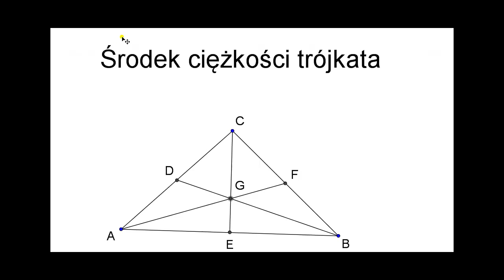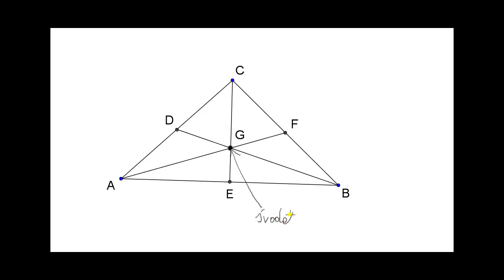Środek ciężkości trójkąta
Środek ciężkości trójkąta- film przedstawia opis środka ciężkości trójkąta oraz twierdzenie o środkowych trójkąta Pełne lekcje